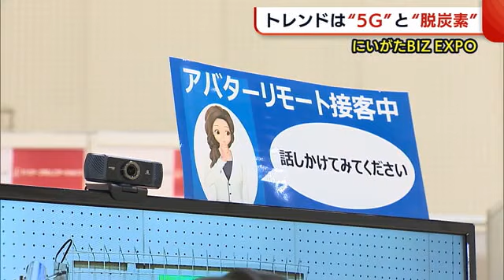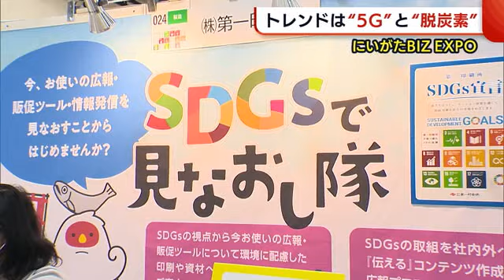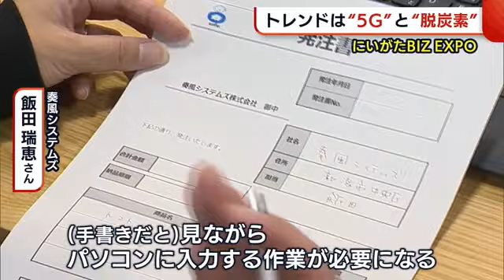トレンドは“５Ｇ”と“脱炭素”！ 最先端のビジネスを体験できる『にいがたＢＩＺ ＥＸＰＯ』開催 (21/10/14 18:54)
最先端のビジネスに触れることができる、新潟県内最大級の見本市が新潟市で始まりました。

１４日に始まった『にいがたＢＩＺ ＥＸＰＯ』。

【松村道子キャスター】
「こんにちは。予約した松村です」

【アバター】
「いらっしゃいませ、松村様お待ちしていました」

「こちらはアバターによるリモート接客です。実際、接客している方はカメラの向こうからこちらの様子を捉えています。アバターの瞬き・手の動き・口の動きなどは、遠くから接客している表情を反映しています」

【ヒト・コミュニケーションズ新潟支店　赤羽駿 支店長代理】
「このサービスを導入すると、遠隔地にいる人が複数の店舗を１人で見ることができる。人員の効率化を図ることができる」

今後、高速大容量通信“５Ｇ”の普及が進めば、アバターの動きは、より人の動きに近くなっていくいうことです。

１４２のブースが並ぶ、今年のＢＩＺ ＥＸＰＯの特徴は？

【新潟市産業振興財団　間瀬博文プロジェクトマネジャー】
「今年は５Ｇ・脱炭素が大きな見どころ。世界の動きの中で先端技術をいかに導入するかが、事業にとっても大きな利益を生む可能性を秘めている。今年は特にそういった取り組みが顕著に出ている」

「脱炭素社会の実現へ、看板業界にもゴミが出ない“デジタル看板”導入の動きが出ています」

看板はこれまで古くなれば掛け替えられ、要らなくなったものは産業廃棄物となってきました。

【ハーヴィッド　大墨吉徳 取締役】
「（産業廃棄物処理に伴う）ＣＯ２の排出など大きな問題ということで、看板業界全体でデジタル化を進めていって、環境に配慮した取り組みをしたいと思って提案している」

会場では企業のデジタル化を助けるサービスも提案されています。

こちらは、手書きの文字をデータに変換する『ＭＯＪＩＲＵ』。

【奏風システムズ　飯田瑞恵さん】
Q．今でも手書きの発注表は多く存在する
「そうですね。手書きだと見ながらパソコンに入力する作業が必要になるが、こちらのカメラで手書きしたものを撮影すると…」

癖のある文字でもデータ化され、文字を入力する作業の大幅な軽減が期待できます。

最新のビジネスに触れることができる、この展示会は１５日まで開かれています。